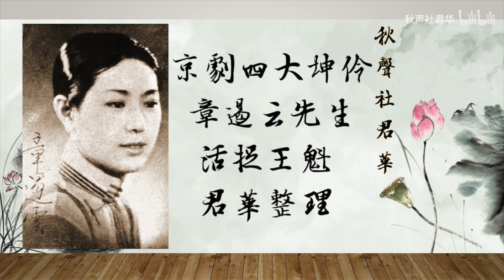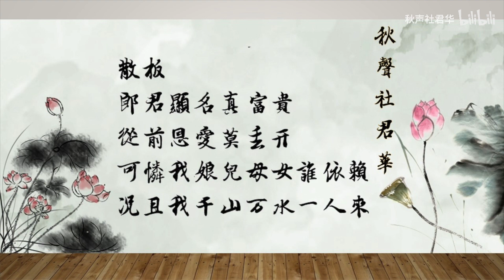【程門私淑】章遏雲《活捉王魁》